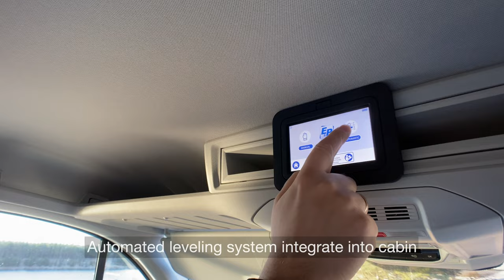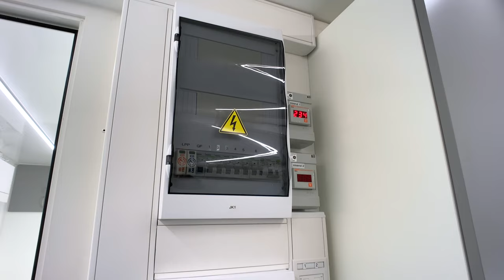Mobile Vaccination unit and eye clinic truck based on MAN TGE (VW CRAFTER)